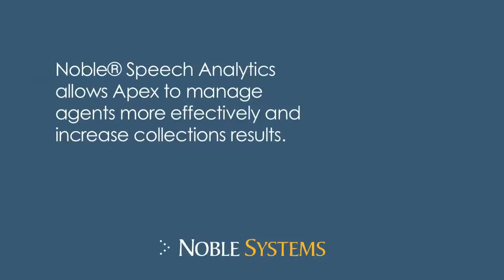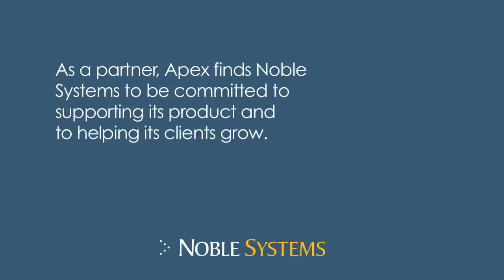Testimonial - Stewart Cox, Apex Credit Management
Learn more about Noble Systems

Noble Systems is a global leader in the customer communications industry, delivering the most comprehensive and affordable solutions to help you make the most of every customer contact and enhance the performance and management of your contact centers.